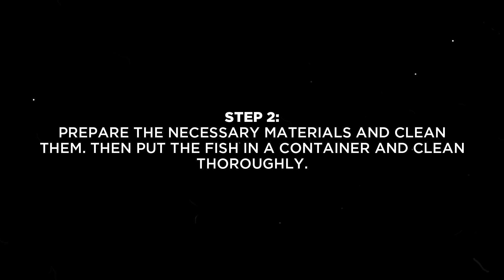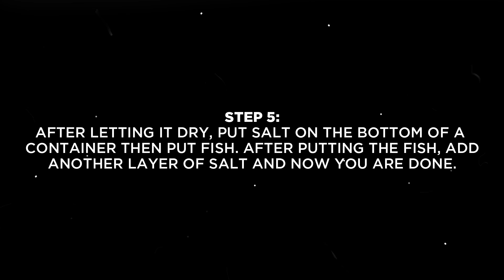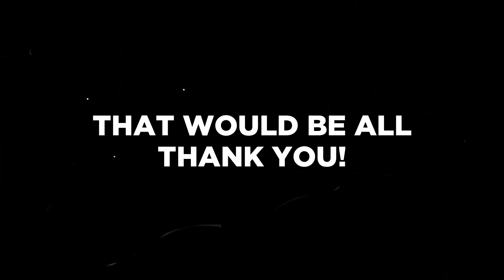GROUP 4 - FOOD PRESERVATION